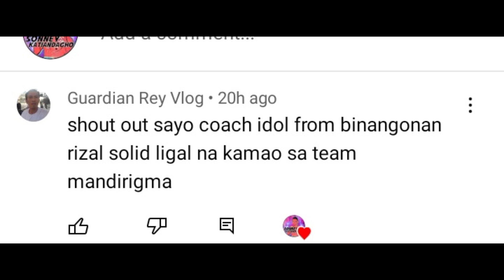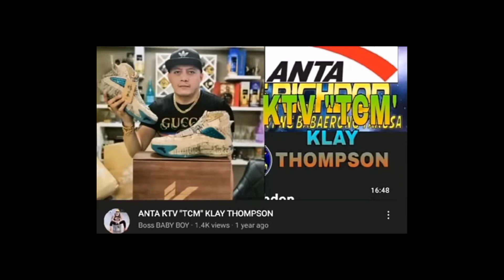LEGAL NA KAMAO Regalo Kay Coach Sonney